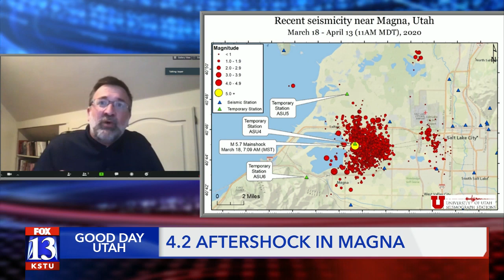Keith Koper on 4.2 aftershock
U of U seismologist discusses 4.2 aftershock